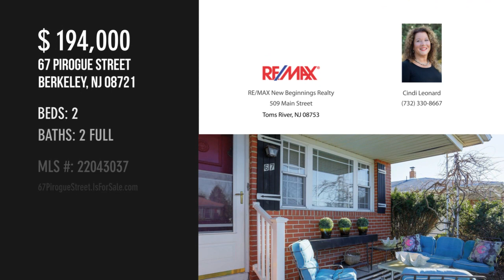67 Pirogue Street, Berkeley, NJ 08721 - Cindi Leonard - MLS 22043037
MLS 22043037

This single owner 2 bedroom, 2 full bath immaculately maintained Lakeview model awaits your retirement retreat.  Bright & sunny living/dining room flows into the kitchen with pantry with ample amounts of counter space. Master Bedroom with attached full bath and a second spacious bedroom. Pull down attic for additional storage. Great opportunity to customize this home with cosmetic upgrades. ALL BIG TICKET ITEMS HAVE BEEN DONE! Newer windows, furnace, HVAC, and electric panel!  Yearly pest control treatment and sprinkler maintenance done. This Carefree community features clubhouse, outdoor pool, activities, low taxes and low HOA fees, and a convenient location close to shopping & beaches. Come view this home today before its gone!

Contact Agent:
Cindi Leonard